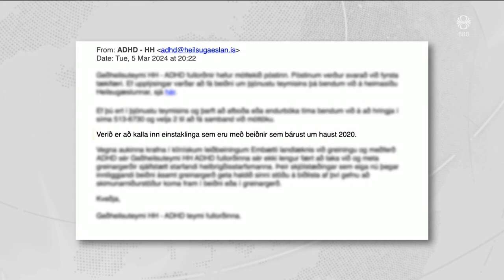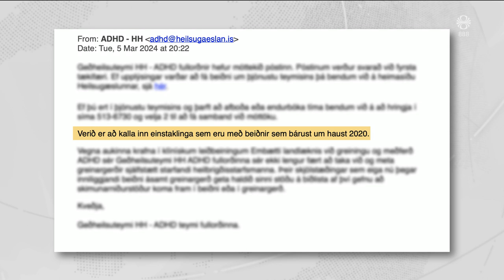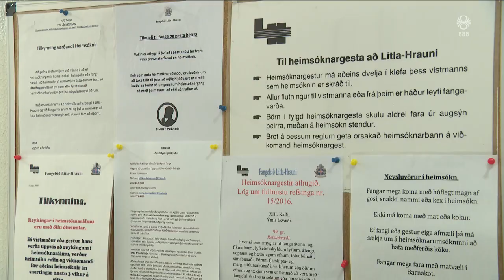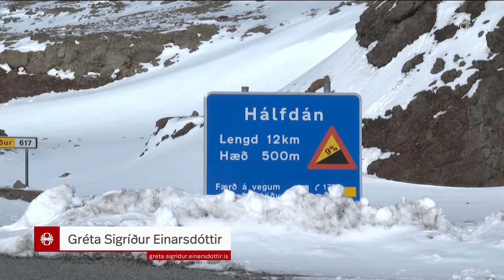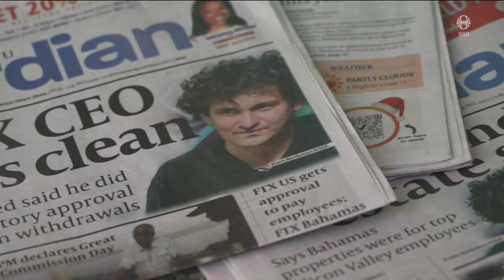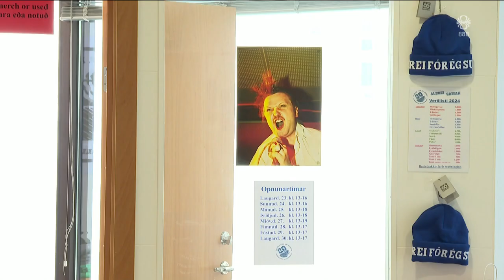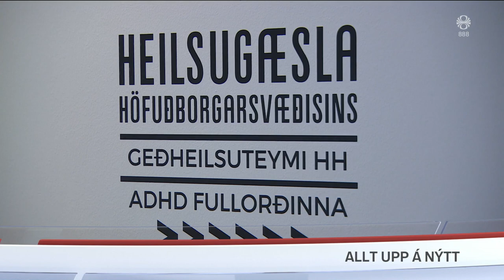Fréttir - 28. mar 2024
Fréttir RÚV frá 28. mars 2024 - Efnisyfirlit:
00:01:20 Með ADHD greiningu en fær ekki lyf
00:03:26 Afplána fangelsisdóma með samfélagsþjónustu
00:05:27 Netanjahú hættur við að hætta við fund
00:07:19 Skemmdir á vegi um Mikladal
00:09:39 Lögreglan leitar enn tveggja manna
00:10:11 Rafmyntakóngur fær dóm
00:11:50 Aldrei fór ég suður 20 ára
00:13:33 Umferð um páskana
00:15:33 Sniglarnir 40 ára